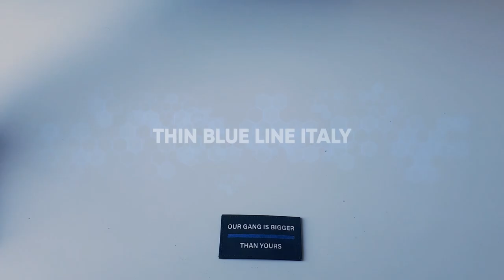Accessori | Tourniquet holster di Bravo_Zulu Kydex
Per chi non rinuncia alla solidità del kydex una custodia per il tourniquet dell'italiana Bravo_Zulu Kydex.
For those who do not give up the solidity of kydex, a case for the tourniquet of the Italian Bravo_Zulu Kydex.